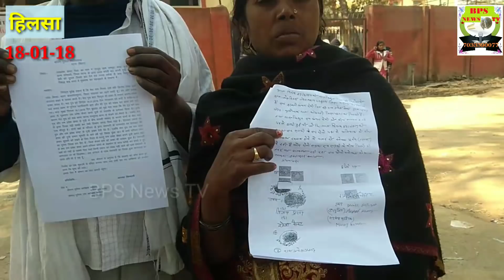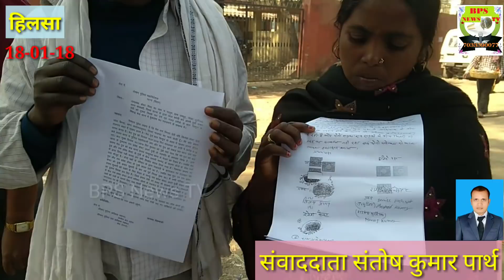पति-पत्नी दोनों ने रचाई दूसरी शादी,बर्षों बाद पहली पत्नी ने किया हिस्सा लेने के लिए केश,×पति गया जेल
Hilsa News
Hilsa TV
Hilsa Nalanda Bihar India
crime News Hilsa Nalanda Bihar